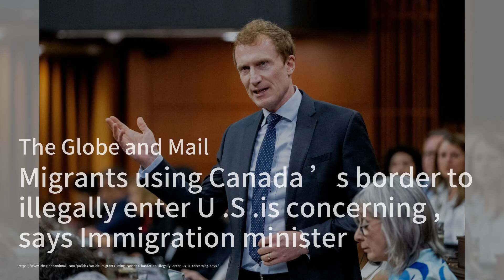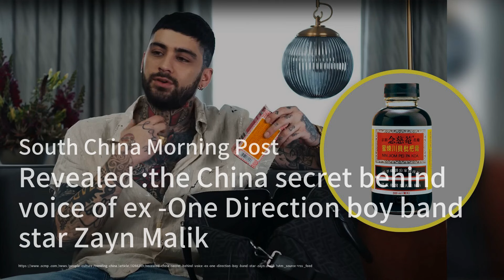李强抵达新西兰；北京強烈回應歐盟對中國電動車加徵關稅；美国军方正在密切关注一支抵达古巴的俄罗斯军舰编队；中國AI藥研公司XtalPi在香港上市，背後有騰訊和谷歌支持：华尔街网报20240613